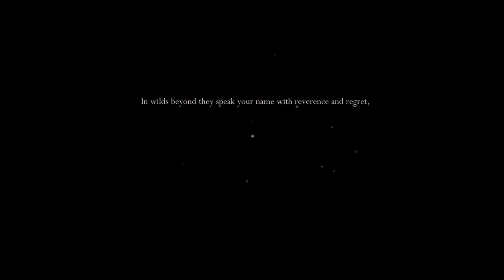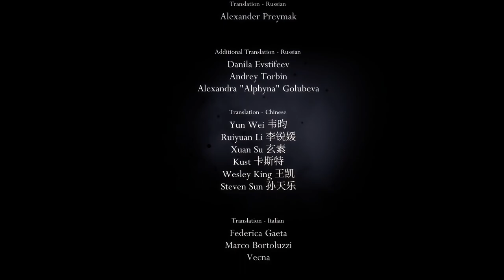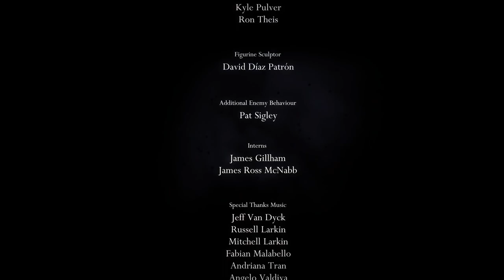Hollow Knight: noHit noDamage (main menu storage)